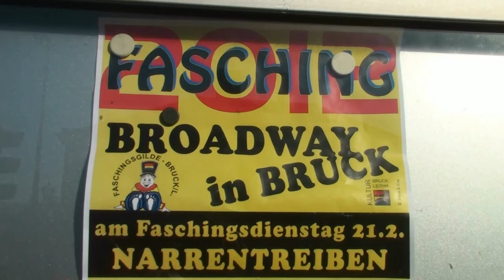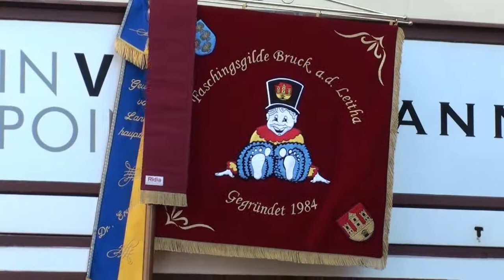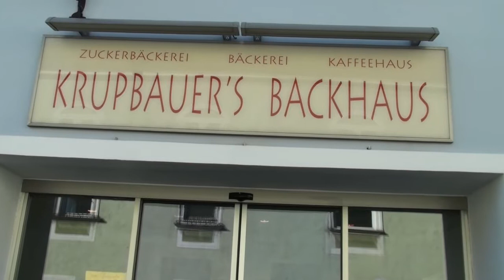Fasching Bruck 2012 Teil1